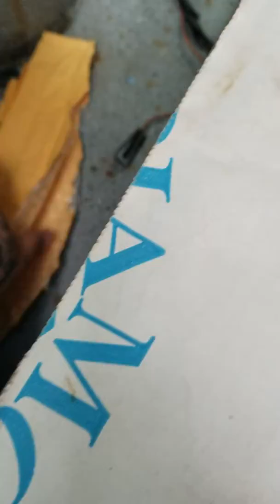72 monte carlo *51k miles for sale $7300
Clean no rust